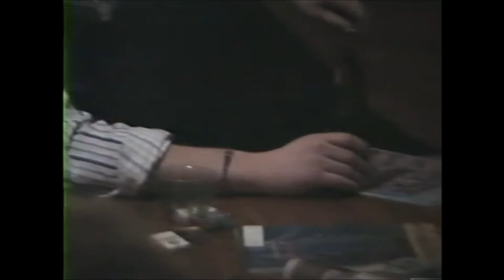Christmas Party 1988 with Sean Hourican 1988 3 48 mins